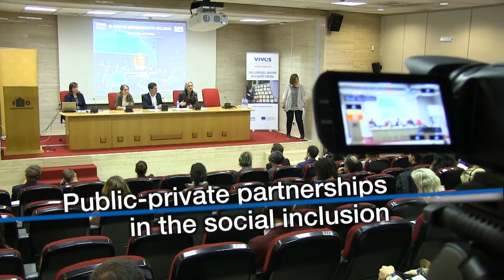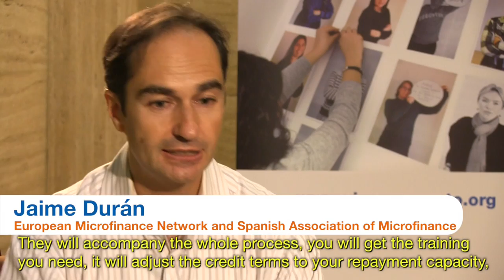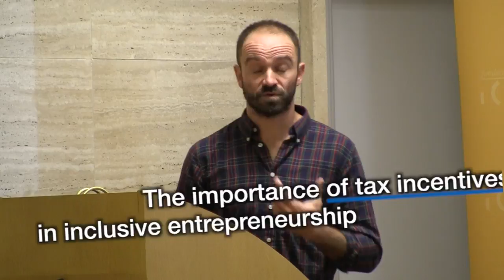III Inclusive Entrepreneurship Forum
Summary of the III Inclusive Entrepreneurship Forum, organized by Action against Hunger , through Vives Project.
Experts in inclusive and social entrepreneurship in Europe discussed about the initiatives that should be taken to promote that persons with special difficulties can create their own business and to facilitate their social inclusion.